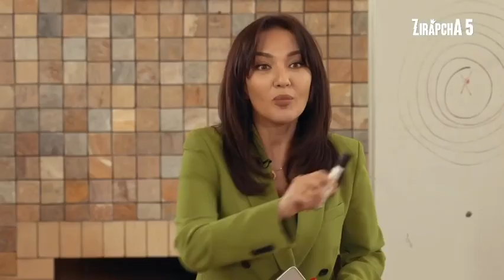Zirapcha 5 mavsum Madinaga nima boldi